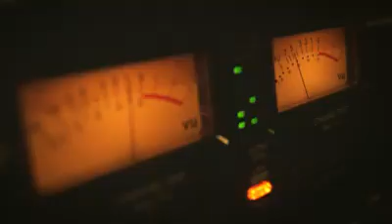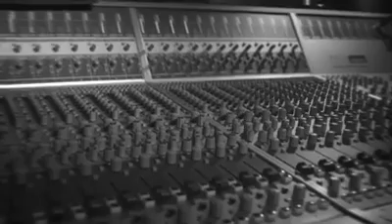Clipe do vitor e leo